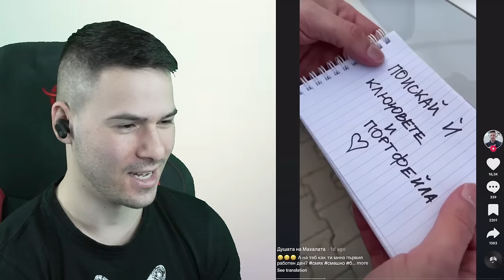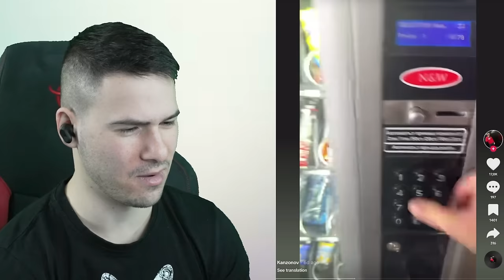ПЪРВИЯТ РАБОТЕН ДЕН НА ЕДИН КРАДЕЦ😂ТИК ТОК